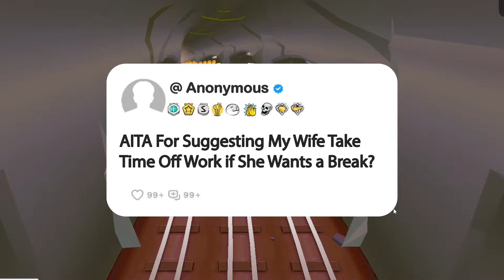AITA For Suggesting My Wife Take Time Off Work if She Wants a Break?